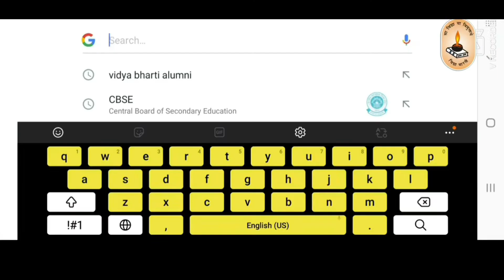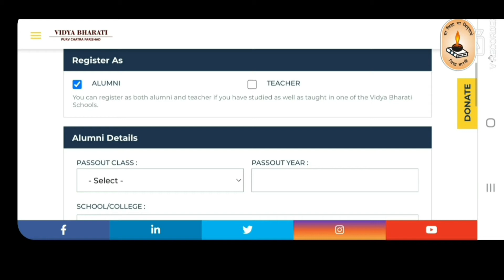Vidya Bharti:Process of Registration on Alumni Portalपूर्व छात्रपरिषद में रजिस्ट्रेशन की प्रक्रिया।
About this video:

This video  is for those students ,who has been taken education from vidya Bharti school like Sarsawati vidya mandir  or Saraswati Shishu mandir from any where of the country. these students are called old alumni's of vidya Bharti.
Kindly enrolled yourself as  alumni through the portal of alumni of vidya Bharti website.
if any problem then kindly go through the link given in the Discription box.
YOU MUST ENROLLED AS ALUMNI OF VIDYA BHARTI

विद्या भारती के किसी भी विद्यालय शिशु मंदिर / विद्या मंदिर से पढ़े पूर्व-छात्र इस गूगल फॉर्म को भर कर विद्या भारती पूर्व छात्र परिषद (ALUMNI PORTAL) से जुड़ सकते हैं। जो पूर्व छात्र, विद्या भारती पूर्व छात्र परिषद से अभी तक नहीं जुड़ पाए हैं वह इस फोरम को अवश्य भरें।